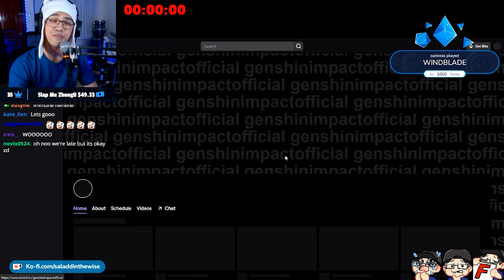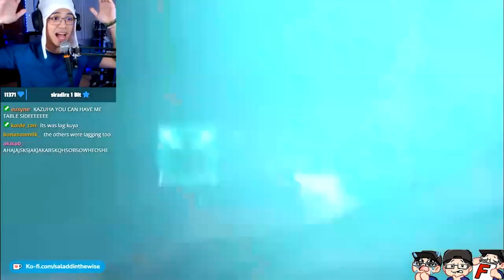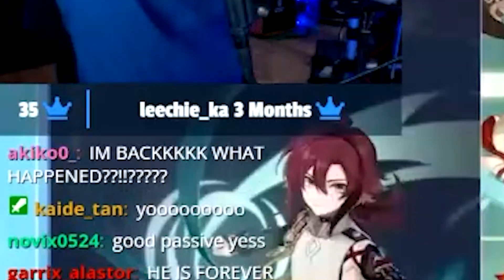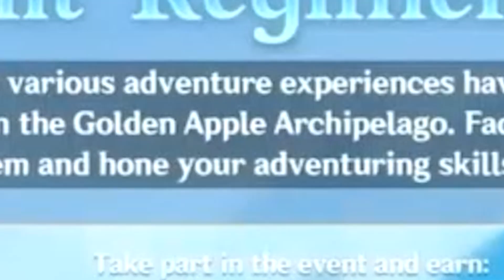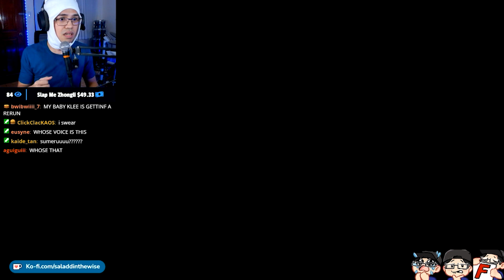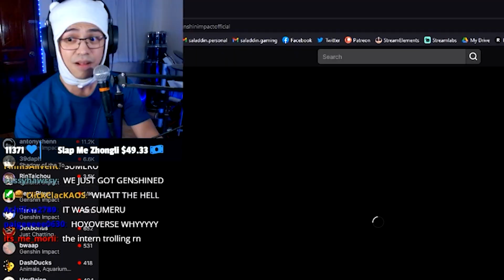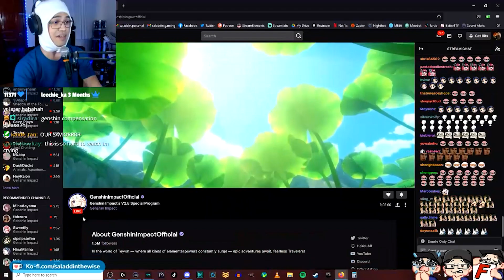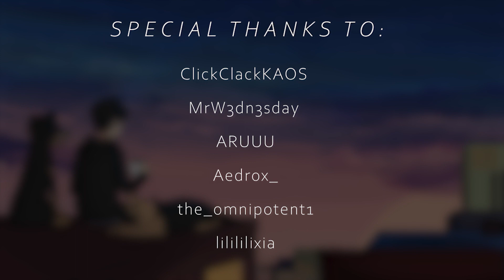Someone's About To Get FIRED | Genshin 2.8 Livestream Reaction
The Genshin Impact 2.8 Livestream was... an experience! Do you think someone got fired that day? Do you think it was a disaster? Or was it the funniest thing ever? Who, or what, are you most excited for in the 2.8 livestream? Watch until the end to see how it all went down!

SUPER THANKS are super welcome!

Have your name in my next YouTube videos as a sponsor for a month!

Mini name - $10 donation, Yaksha level membership, or supers worth $10
Medium name - $25 donation, Archon level membership, or supers worth $25